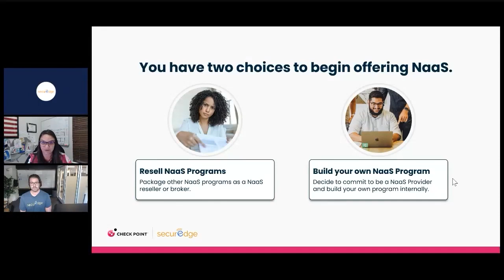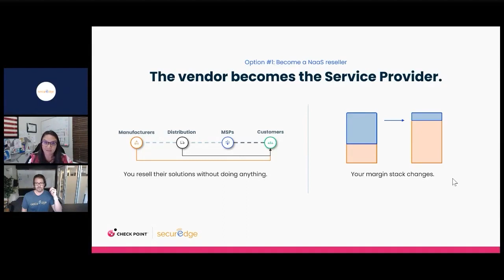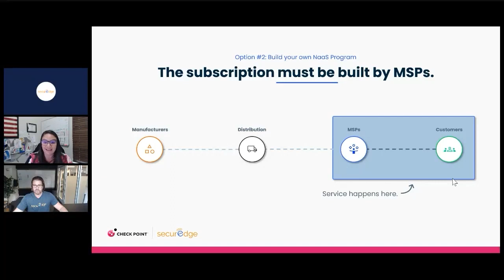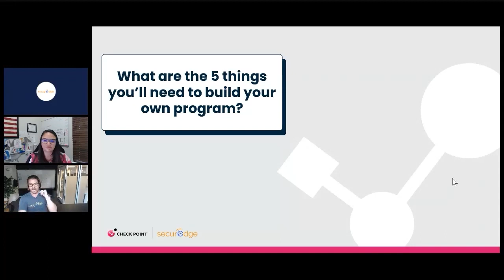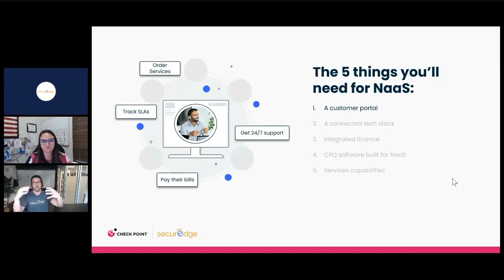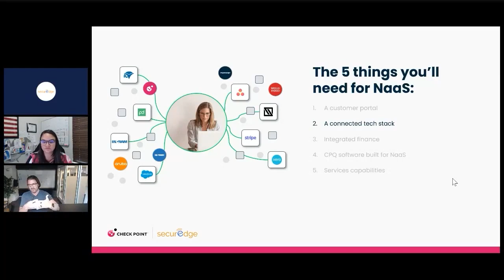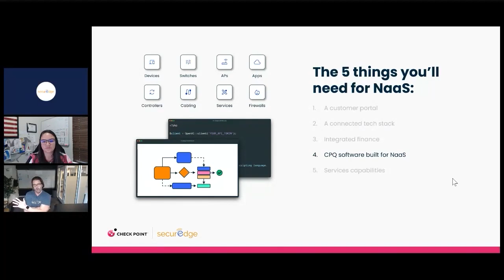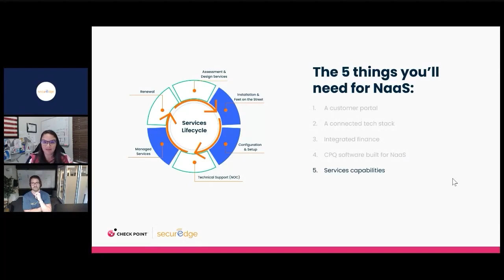How to Double your Gross Profit with Network as a Service (Part 2)